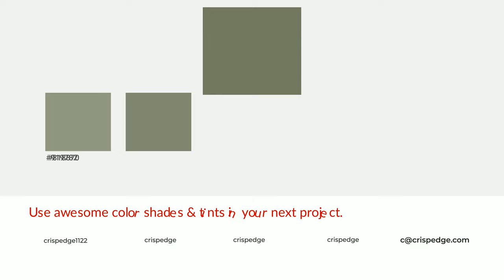Shades & Tints of Aceituna Picante color 727a5f A Cool Green color 656c54 585e49 #818870 #919782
Shades of Aceituna Picante color 727a5f Cool Shades of Aceituna Picante color with Green hue for your project!

Shades
Hex 656c54

Tints
Hex 818870